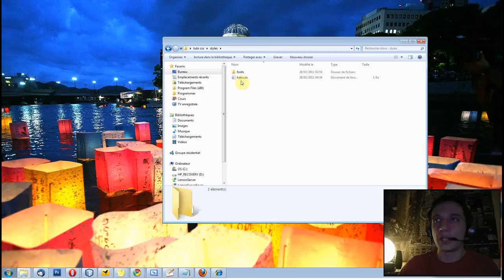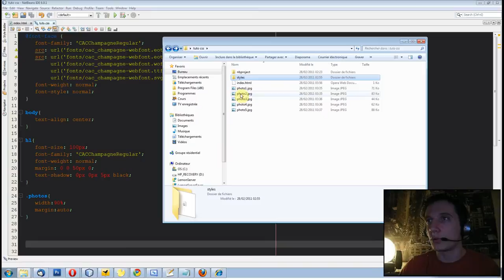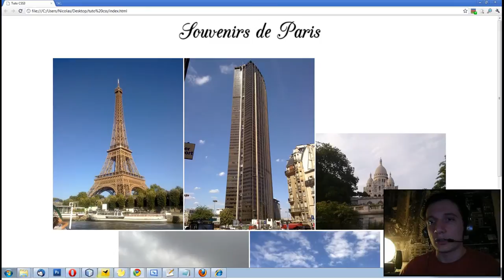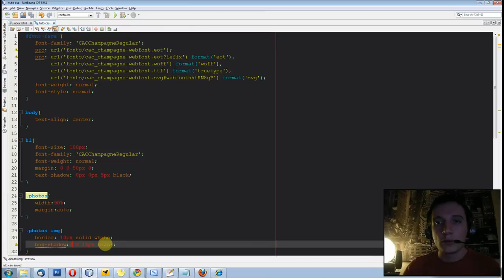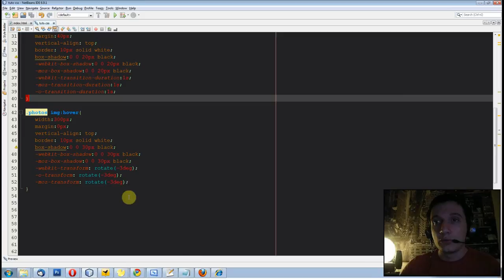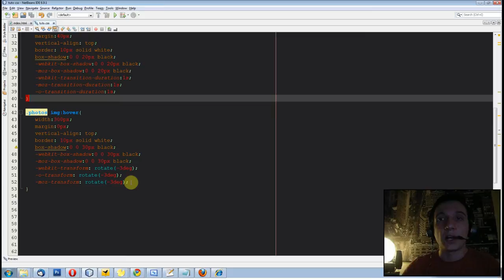Episode n°57 - Utiliser les effets de CSS3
Dans cette vidéo, je vous montre comment ajouter des effets à nos pages web en utilisant uniquement les dernières avancées de CSS3.